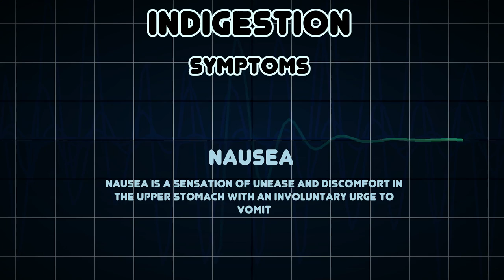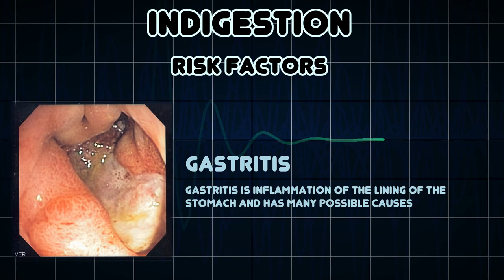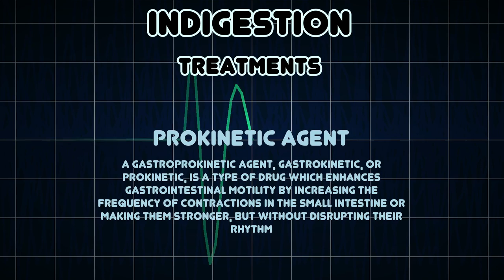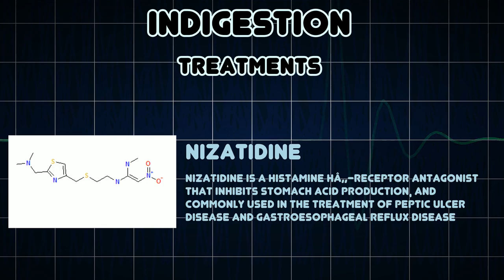Indigestion (Medical Condition)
Symptoms, risk factors and treatments of Indigestion (Medical Condition)

Dyspepsia, also known as indigestion, is a condition of impaired digestion